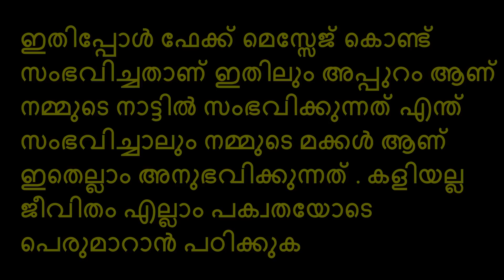🔥ഓരോ ഉപ്പയും ഉമ്മയും കണ്ടിരിക്കേണ്ട കഥ/dhiyanddanie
ഓരോ ഉപ്പയും ഉമ്മയും കണ്ടിരിക്കേണ്ട കഥ  || PART 2 || MALAYALAM SHORT FILIM MOVIE

ഈ വീഡിയോ എന്റെ കൂട്ടുകാർക്ക് ഇഷ്ടം ആവുകയാണെങ്കിൽ നമ്മുടെ ചാനൽ സബ്സ്ക്രൈബ് ചെയ്യാനും ലൈക് ചെയ്യാനും എല്ലാ കൂട്ടുകാരും മറക്കരുത്  വീഡിയോ ഇഷ്ടപെട്ടാൽ ഷെയർ ചെയ്യാനും മടിക്കരുത് ...

 എന്റെ പ്രിയപ്പെട്ട കൂട്ടുകാരുടെ വിലയേറിയ കമന്റുകൾ ഉം അറിയിക്കണം നിങ്ങൾ തെന്നെയാണ് എന്റെ വിജയം നിങ്ങളുടെ കമന്റുകൾ നിങ്ങൾ അറിയിക്കണം🙏🏻🙏🏻🙏🏻🙏🏻🙏🏻

 ഞങ്ങൾ പെട്ടെന്ന് എടുത്ത ഒരു വീഡിയോ ആണ് എന്തെങ്കിലും തെറ്റുകുറ്റങ്ങൾ ഉണ്ടെങ്കിൽ ക്ഷമിക്കണം കൂടാതെ സബ്സ്ക്രൈബ് ചെയ്യാതെ കാണുന്നവർ സബ്സ്ക്രൈബ് ചെയ്ത സപ്പോർട്ട് ചെയ്യണം. നിങ്ങളുടെ സപ്പോർട്ട് ആണ് ഞങ്ങളെ വിജയം ഇതുവരെ സപ്പോർട്ട് ചെയ്ത എല്ലാവർക്കും ഒരായിരം നന്ദി രേഖപ്പെടുത്തുന്നു  🙏🙏🙏🙏🙏🙏